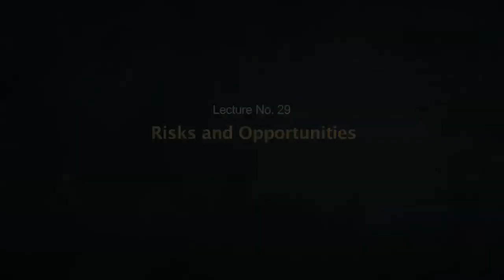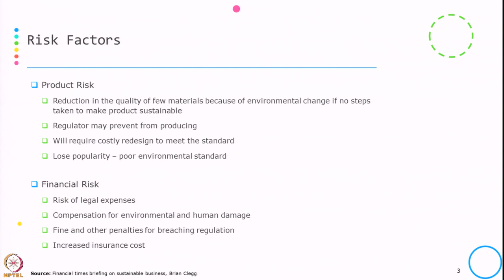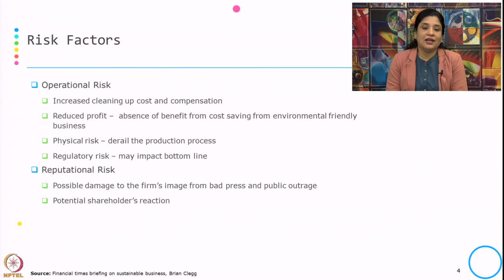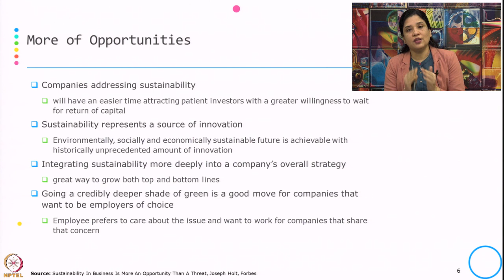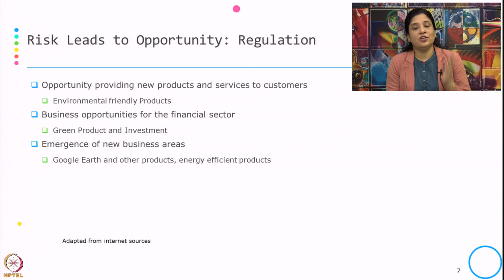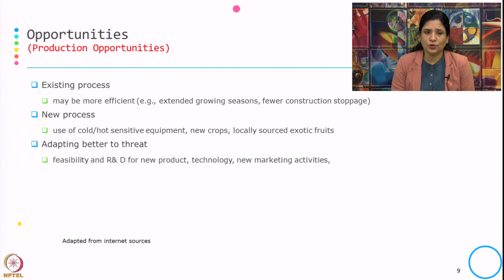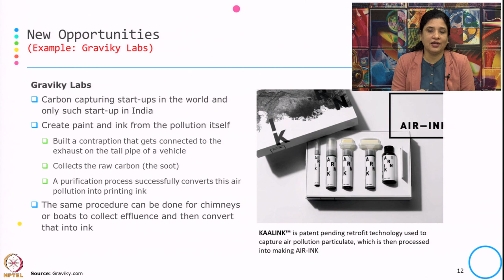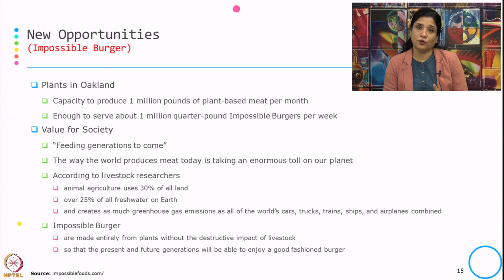Week 4-Lecture 29 : Risks and Opportunities